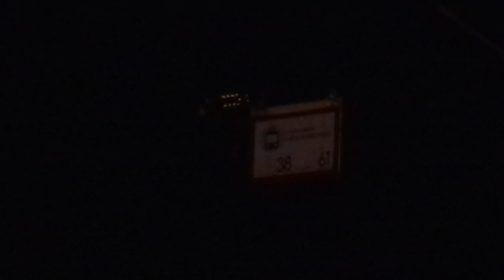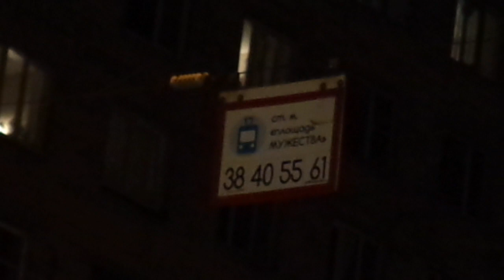Трамвай Санкт-Петербурга 8-768: ЛВС-86К б.3030 по №38 (12.10.18)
Видео снято на участке: Политехническая улица (от ост. "пр. Непокоренных" до ост. "ст. м. пл. Мужества")
Дата съемки: 12 октября, 2018 в 18:49.